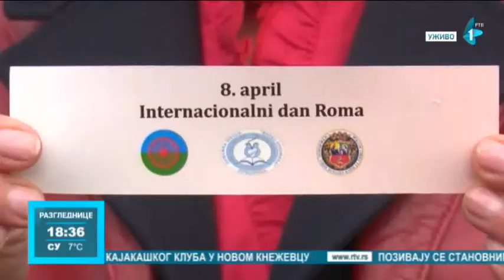U Subotici obeležen Svetski dan Roma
Subotica je jedini grad u Vojvodini koji ima dva romska koordinatora, pedagoške asistente i zdravstvene medijatore, a grad je ove godine izdvojio 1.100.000 dinara da bi položaj Roma bio unapređen i da bi se što bolje integrisali u lokalnu zajednicu.